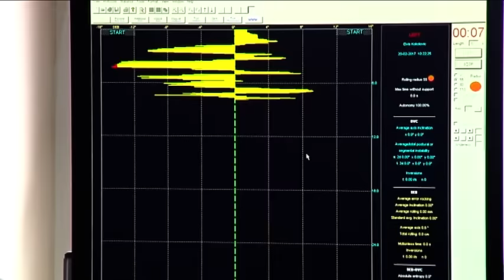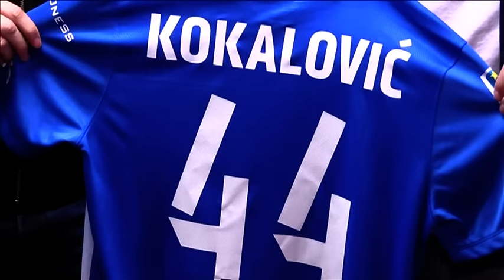Pierwsze dni Elvisa w Poznaniu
Zobaczcie pierwsze dni Elvis Kokalovicia w stolicy Wielkopolski.